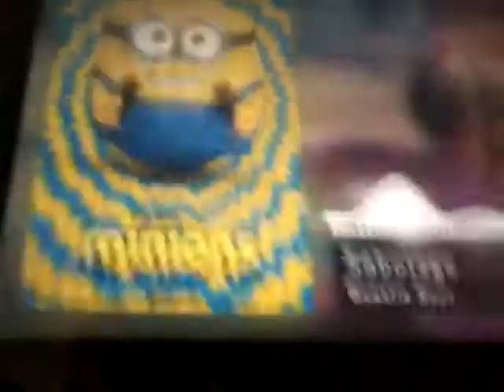The Anthony And Block Movie scene 6